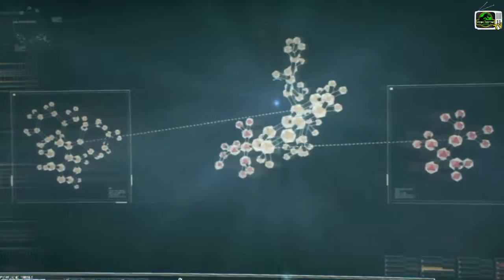Batman Arkham Knight - Walkthrough Gameplay HD - Parte 2° Crane Lo Spaventapasseri! Cerchiamolo!